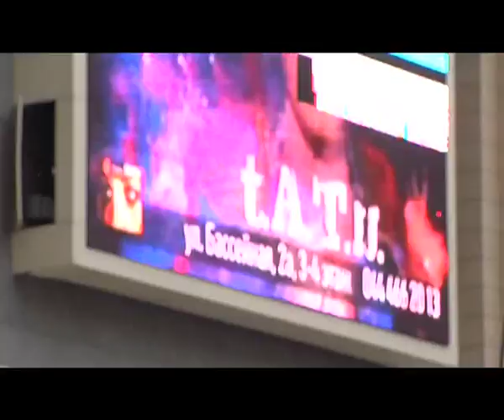t.A.T.u. - Our Kisses Were Not Obscene svitske.1plus1.ua Part 1.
t.A.T.u. Interview at the Ukraine Channel 1+1.